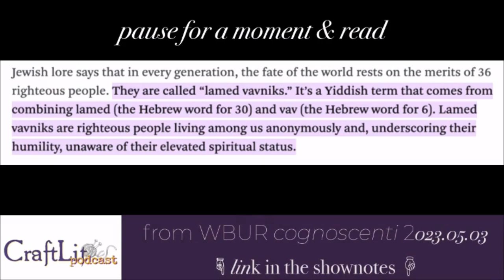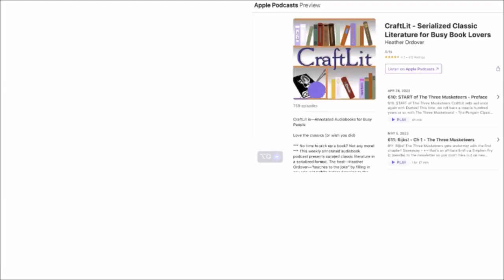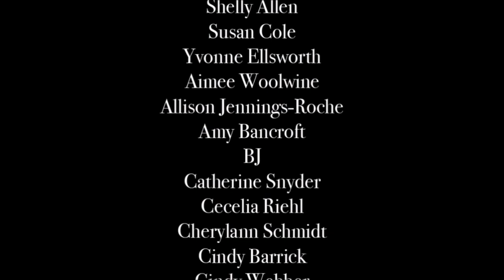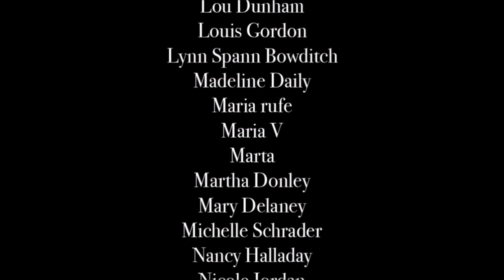Seventh Day of CraftLit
LINK TO DAY 1 of the Twelve Days of CraftLit—

On the seventh day of CraftLit, join us for a CraftLit Exclusive: 'A Spin for the Ages' by Bob Greenberger. This not-so-typical holiday story features a young boy, a devilish opponent, and a dreidel game that might just spin his fate.

DAY SEVEN

A Spin for the Ages (2023)

Read by: Aiden Ordover

00:00 - Intro
01:17 - Christmas is a Big Deal
02:11 - Hanukkah, Not So Much a Big Deal
05:16 - A Spin for the Ages
28:23 - Rabbi Tarfon
33:45 - Interview with Bob Greenberger
40:35 - Satan in Job
41:16 - CraftLit May Not Know About Judaism
48:15 - Closing Comments